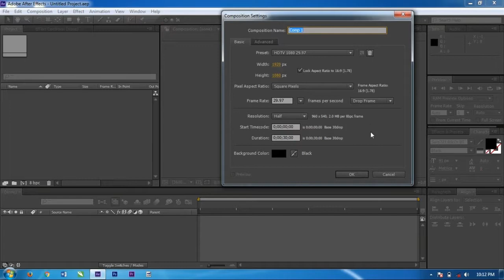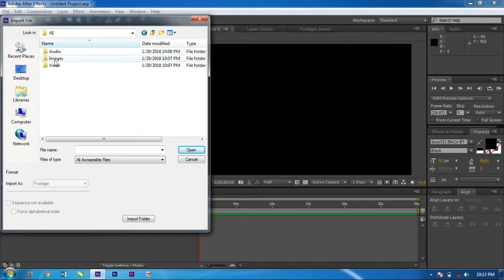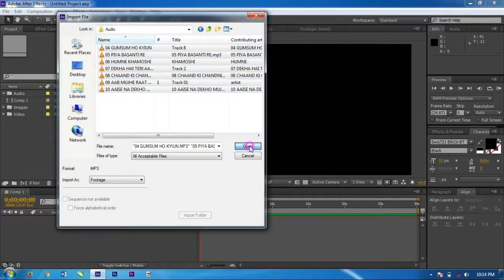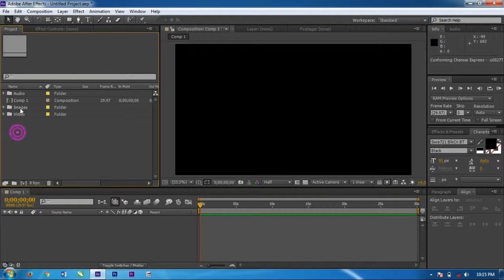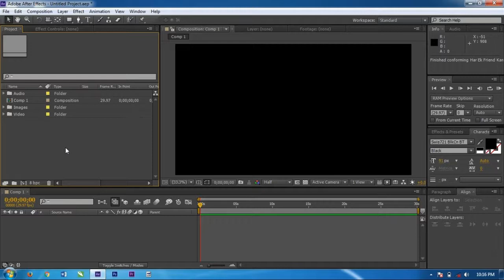02 Import Files in After Effects Hindi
Import PSD, JPEG, PNG, TIFF, Illustator files, Vector